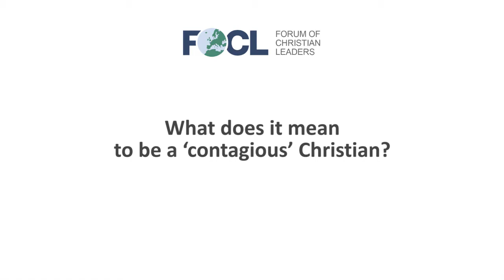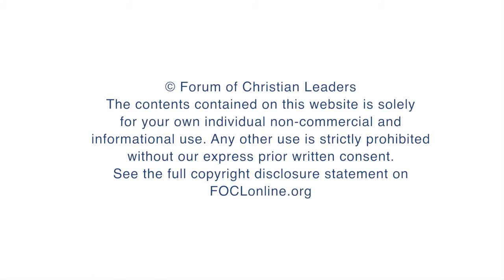What does it mean to be a ‘contagious’ Christian?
Peter Mead, Mentor, Cor Deo, answers the question "What does it mean to be a ‘contagious’ Christian?" related to his talk "Contagious Christian Communication: Ten Top Lessons" given at the 2016 European Leadership Forum.

FOCLID 7660_1